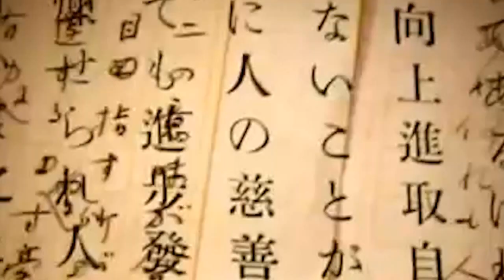JUDO PERUANO | GAESHI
¿Sabes cómo llegó el judo a Perú? ¿Quiénes son sus deportistas destacados?

Chequea el video.